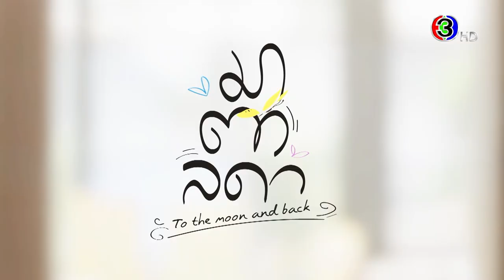เกมหัวใจของไตรฉัตรไม่น่าไว้ใจสุด ๆ แล้วเกิดเรื่องอะไรขึ้นกับพ่อเกรซกันแน่⁉️ | มาตาลดา | 3Plus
เกมหัวใจของไตรฉัตรไม่น่าไว้ใจสุด ๆ  แล้วเกิดเรื่องอะไรขึ้นกับพ่อเกรซกันแน่⁉️

วันจันทร์-อังคาร เวลา 20.30 น.